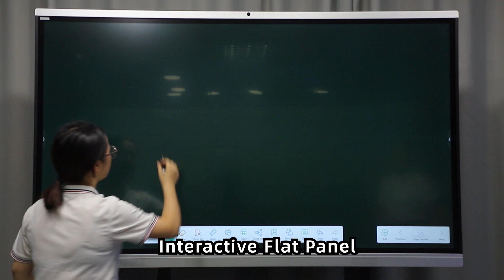Interactive Flat Panel Android11.0 with Conference 4K Camera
EIBOARD Interactive Flat Panel
* M Series
* Android 11.0, RAM 4G, ROM 32G
* Conference 4K Camera with microphone
* Multi screen share
* Fast file transfer
* Magnetic smart pen